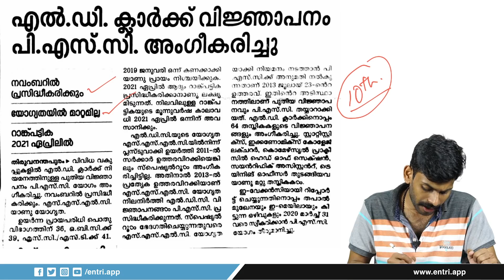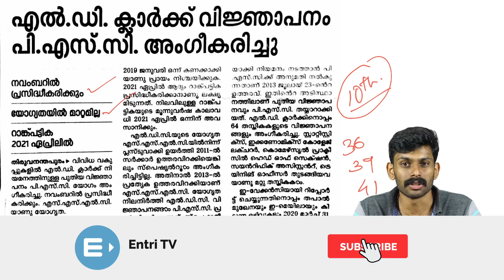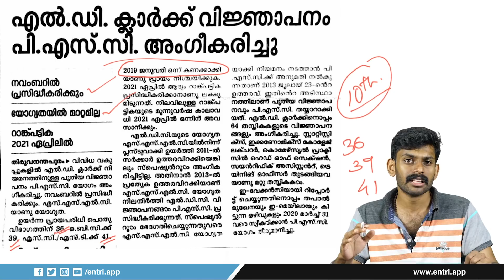LDC 2020 Notification - ഇപ്പോൾ തന്നെ പഠിച്ച് തുടങ്ങൂ! | Kerala PSC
Kerala PSC Approved LDC (Lower Division Clerk) Notification. Expect LDC Notification on November.

In this video, we are discussing 'LDC 2020 Notification'. If you start preparing accordingly, it will be very easy to achieve this dream job of yours.

About Entri

Why Entri

Police Constable
Excise Inspector
KSRTC Conductor